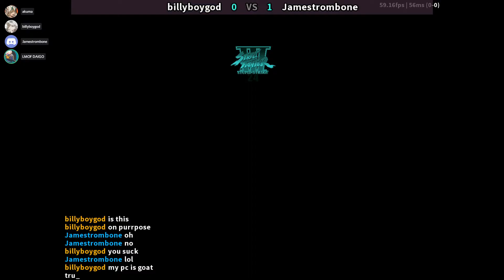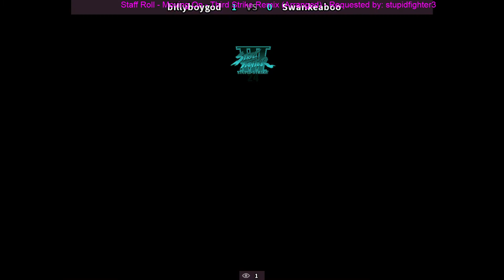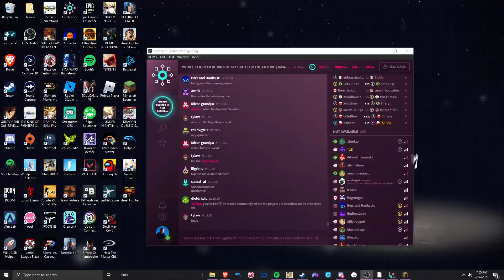Stupid Strike 25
5:38- 7-51 Jade vs Tonybaloni
11:51-16:14 Nyx vs AricoLfg
20:22-24:38 Jamestrombone vs Eddiegames
27:30-30:20 Billyboygod vs Genesis
32:38-35:18 Mikey vs Lily
35:52-39:26Jamestrombone vs Swankeaboo
44:22-49:47 Effect vs Genesis
50:51-57:15 Ash vs Jade
58:53-1:04:22 Jamestrombone vs Billyboygod
1:10:08- 1:17:36 Jamestrombone vs Jade
1:23:11-1:31:30 Mikey vs Aricolfg
1:31:30 -1:40:58 Losers semi's
1:51:25-1:54:16 Grand finals